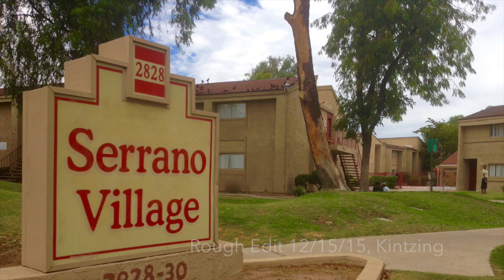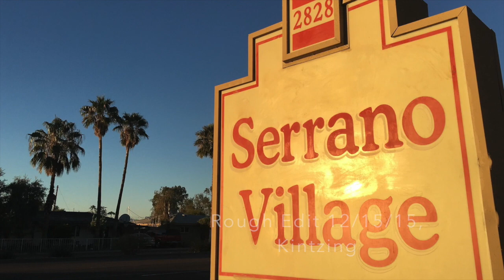The Newest Faces of America. Serrano Village, Phoenix, AZ - United States of America